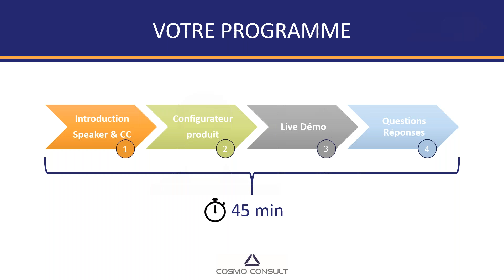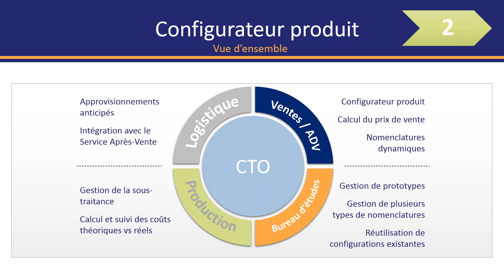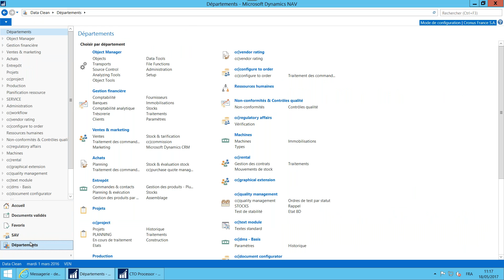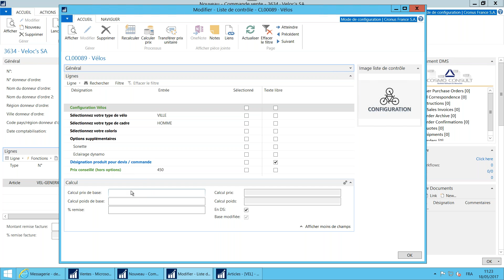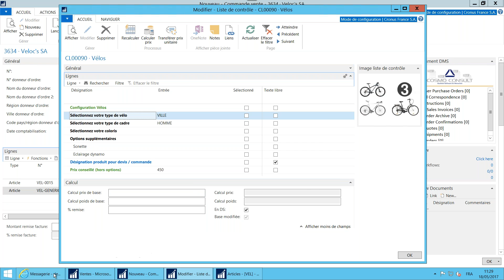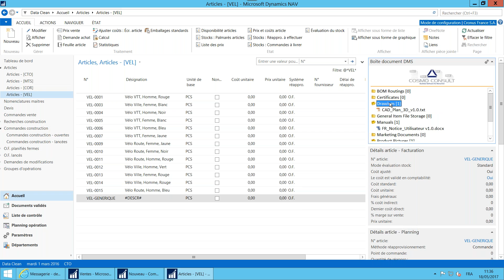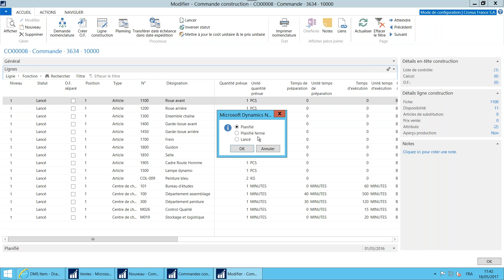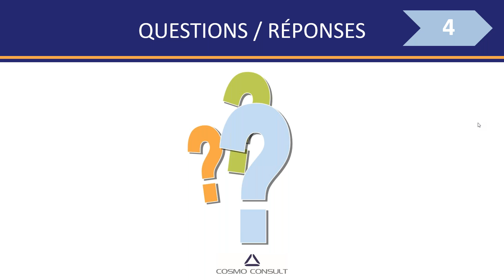Live Démo : Configurateur produit pour Microsoft Dynamics NAV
Webinar sur le configurateur produit pour l'ERP Microsoft Dynamics NAV, proposé par COSMO CONSULT France.

Avez-vous pensé à migrer votre ERP de Nav vers BC (Business Central) ? Si oui, nous connaissez-vous ? Nous sommes partenaire Microsoft de longue date, expert sur les questions de migration et d'implémentation ERP